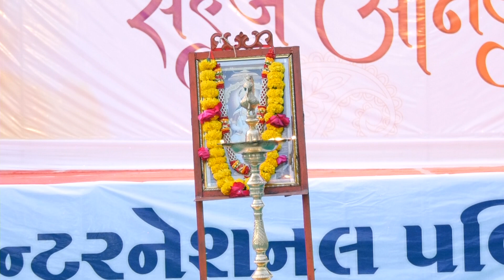Annual Function "sahaj anand" video 9 dip pragatya